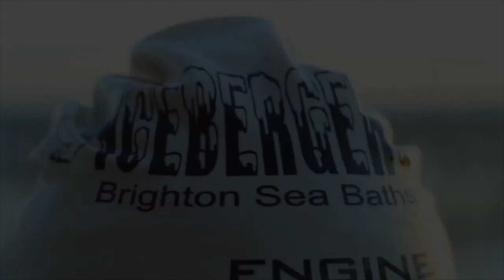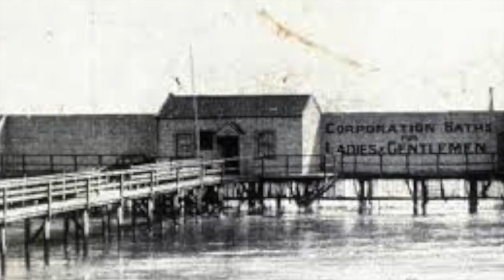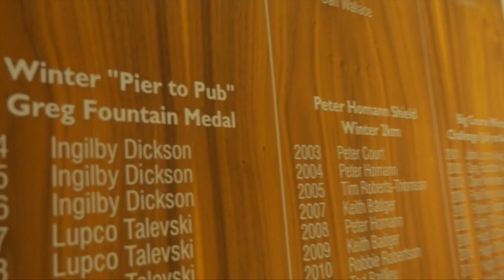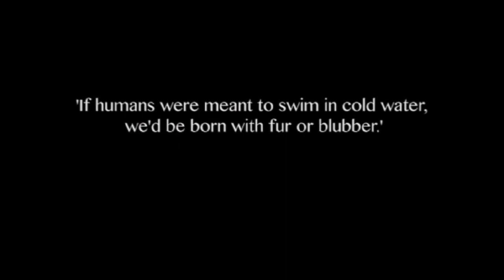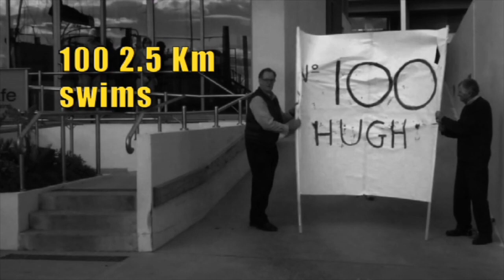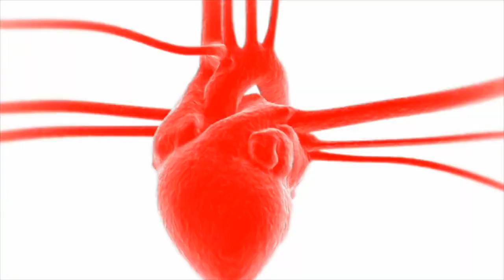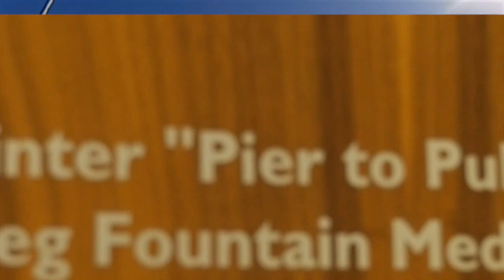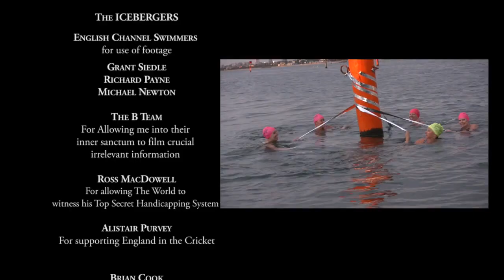The Icebergers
Brighton's Icebergers featuring Brooksy's first winter and can Brooksy complete The Winter 'Pier To Pub' in Lorne